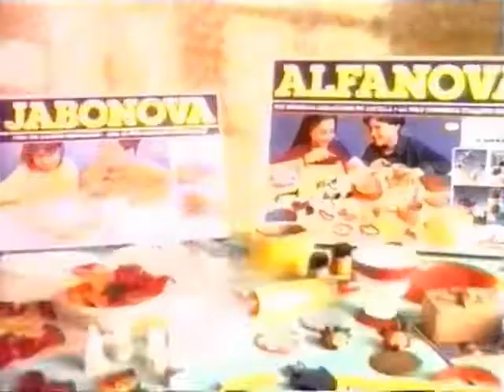Jabonova & Alfanova (Anuncio de Juguetes de Mediterraneo)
Un Anuncio de Jabonova & Alfanova de Mediterraneo